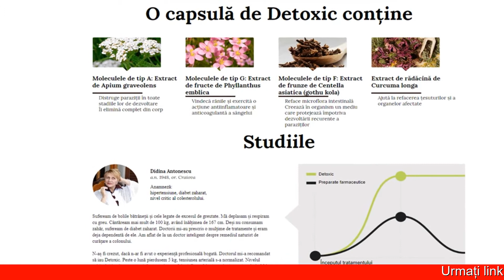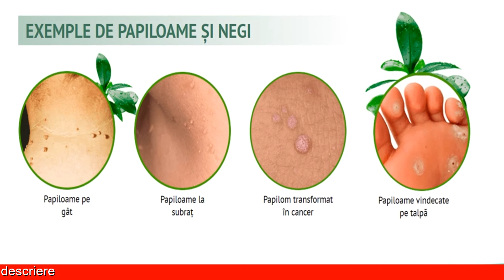Detoxic Forum_Detoxic Sfatul Medicului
Detoxic este un tratament naturist sub formă de pastile pentru paraziți intestinali. Formula de acțiune inovatoare a pastilelor este bazată pe ingrediente 100% naturale, extracte de plante medicinale cu proprietăți antiparazitare puternice. Spre deosebire de tratamentul medicamentos, acest produs nu are efecte secundare negative.

Pastilele Detoxic sunt un remediu naturist, care nu produce efecte secundare negative asupra organismului. În comparație, tratamentul medicamentos pentru paraziți intestinali, deși este foarte eficient în eliminarea infecției, poate produce reacții adverse severe datorită agresivității sale terapeutice. Pot apărea dureri abdominale intense, vărsături, diaree, stări puternice de greață.

Prospectul tratamentului Detoxic – ingrediente active, compoziție capsul
După cum ziceam și în deschiderea articolului, pastilele Detoxic sunt bazate pe o combinație de ingrediente 100% naturale cu proprietăți antihelmintice și antimicrobiene foarte puternice. Poți afla toate detaliile importante despre compoziția capsulelor Detoxic și pe site-ul producătorului.

În lista de mai jos găsești principalele ingrediente active ale acestui produs precum și o scurtă explicație despre rolul terapeutic specific fiecărei componente active:

extract de țintaură – acțiune stimulatoare asupra peristaltismului, ajutând astfel la eliminarea într-un timp scurt a paraziților intestinali din intestin, ameliorează simptomele de balonare și arsurile gastrice cauzate de infecția helmintică
extract de rădăcină de curcuma longa – grăbește procesul de vindecare a țesuturilor intestinale și ajută la remedierea efectelor toxice asupra intestinului cauzate de organismele parazitare
extractul de praf de cuișoare – conținut bogat de antioxidanți, proprietăți antihelmintice foarte puternice, contribuție directă în distrugerea propriu-zisă a paraziților intestinali
extract de fructe de Phyllanthus emblic – antiinflamator puternic
extract de Apium graveolens
extract de rădăcină de curcuma longa
extract de coada șoricelului – antiparazitar și antiinflamator puternic, stimulează secreția de sucuri intestinale pentru a crea un mediu nimicitor pentru organismele parazitare

Modul de administrare al capsulelor Detoxic – cum se ia tratamentul
Pentru a putea obține un maxim de beneficii terapeutice în urma tratamentului este extrem de important să urmezi corect instrucțiunile din prospectul pastilelor Detoxic. Cura de tratament durează 30 de zile.

Rezultatele testelor clinice efectuate asupra acestui remediu naturist arată că este suficientă o singură cură de tratament pentru ca organismele parazitare din intestin să fie complet neutralizate și eliminate.

Deasemenea, după cum spuneam și mai sus, pastilele Detoxic nu produc efecte secundare negative, tratamentul nu afectează flora intestinală și nu ai nevoie de prescripție medicală de la medic.
Pareri – opinia medicilor despre medicamentul Detoxic
Potrivit specialistilor, Detoxic este cea mai buna alternativa la medicamentele care nu sunt intotdeauna sigure si care provoaca multe reactii adverse.

Produsul imbunatateste sanatatea, elimina parazitii, impiedica patrunderea parazitilor in corpul uman. La persoanele testate cu acest produs, s-a observat imbunatatirea sanatatii. Au mai multa energie si nu mai au simptome neplacute.

Ei afirma ca un tratament este suficient pentru a scapa de paraziti odata pentru totdeauna. Dovada este rezultatul testelor care confirma eficacitatea preparatului.